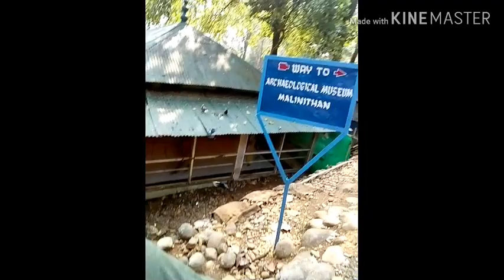MALINI TEMPLE Arunachal Pradesh ll Near Bogibeel bridge ll